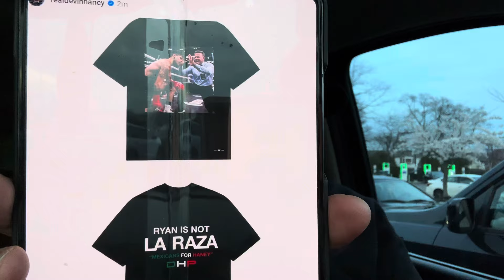HEATED: DEVIN HANEY TROLLS RYAN GARCIA AT MEDIA WORKING SENDING FANS RYAN NOT “LA GAZA” SHIRTS